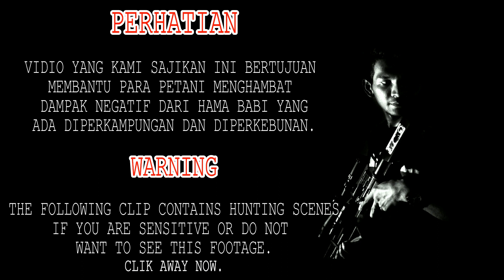MENGHAMBAT PERKEMBANGAN HAMA BABI DIPERKEBUNAN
Kami bertujuan membantu petani mengendalikan hama babi yang sangat meresahkan, akan tetapi kami hanya menghambat perkembangan dari hama babi yg ada diperkampungan dan perkebunan warga.